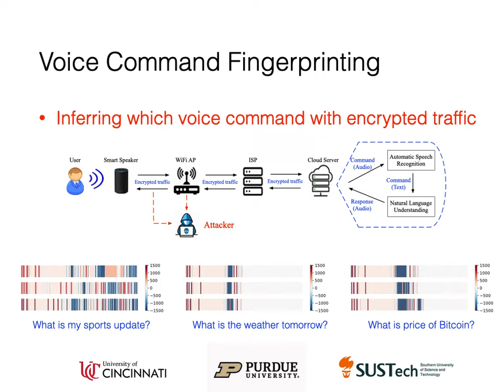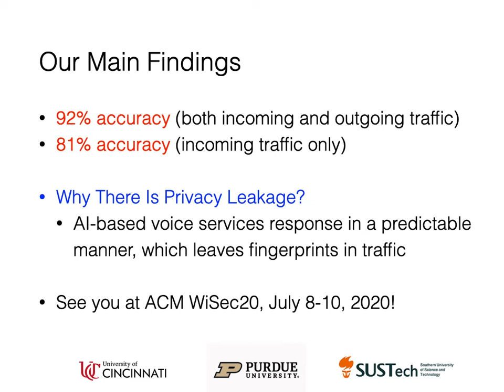Teaser: Fingerprinting Encrypted Voice Traffic on Smart Speakers with Deep Learning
Fingerprinting Encrypted Voice Traffic on Smart Speakers with Deep Learning
by Chenggang Wang, Sean Kennedy, Haipeng Li, King Hudson, Gowtham Atluri, Xuetao Wei, Wenhai Sun, and Boyang Wang

The full paper will be presented at ACM WiSec 2020, the 13th ACM Conference on Security and Privacy in Wireless and Mobile Networks, from July 8 to July 10, 2020.

*** Abstract ***
This paper investigates the privacy leakage of smart speakers underan encrypted traffic analysis attack, referred to as voice command fingerprinting. In this attack, an adversary can eavesdrop both out-going and incoming encrypted voice traffic of a smart speaker, and infers which voice command a user says over encrypted traffic. We first built an automatic voice traffic collection tool and collected two large-scale datasets on two smart speakers, Amazon Echo and Google Home. Then, we implemented proof-of-concept attacks by leveraging deep learning. Our experimental results over the two datasets indicate disturbing privacy concerns. Specifically, compared to 1% accuracy with random guess, our attacks can correctly infer voice commands over encrypted traffic with 92.89% accuracy on Amazon Echo. Despite variances that human voices may cause on outgoingtraffic, our proof-of-concept attacks remain effective even only leveraging incoming traffic (i.e., the traffic from the server). This is because the AI-based voice services running on the server side response commands in the same voice and with a deterministicor predictable manner in text, which leave distinguishable pattern over encrypted traffic. We also built a proof-of-concept defense to obfuscate encrypted traffic. Our results show that the defense can effectively mitigate attack accuracy on Amazon Echo to 32.18%.

*** ACM WiSec 2020 ***
The 13th ACM Conference on Security and Privacy in Wireless and Mobile Networks (ACM WiSec 2020) takes place as an online (virtual) conference from July 8 to July 10, 2020. The event is hosted by the Institute of Networks and Security at Johannes Kepler University Linz.

ACM WiSec is the leading ACM and SIGSAC conference dedicated to all aspects of security and privacy in wireless and mobile networks and their applications, mobile software platforms, Internet of Things, cyber-physical systems, usable security and privacy, biometrics, and cryptography.